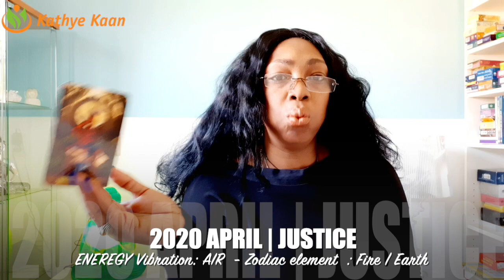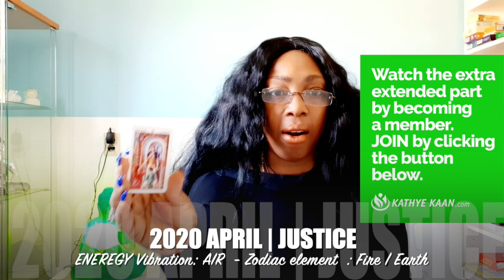TAURUS APRIL 2020 💝💫MONEY! AMAZING OPPORTUNITY💖🙏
This Taurus april 2020 psychic tarot reading is looking good for you Taurus when it comes to money, finance and opportunities.

If you would like to know more about the energies in the coming April month why not use my new service:
▶︎ •••NEW••• Book a phone consult with Kathye:

Kathye